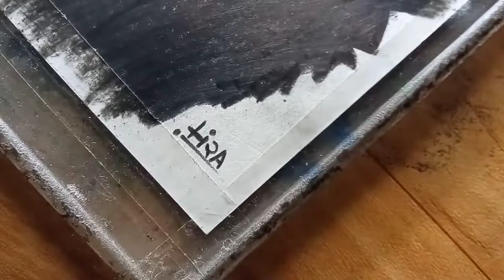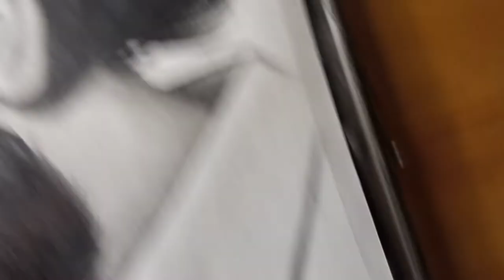Allu Arjun Sketch😍 timelapse video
Hello everyone welcome back my youtube channel and aaj ki is video me humne allu arjun ki drawing kaise banaye...| dikhaya h but video ki skip bilkul bhi mat krna😇

So video watch till end...🥺

Allu Arjun Sketch Easy
How to draw allu Arjun sketch
Allu Arjun Pencil Sketch
Pencil Sketch Allu Arjun
Allu Arjun Sketch Tutorial